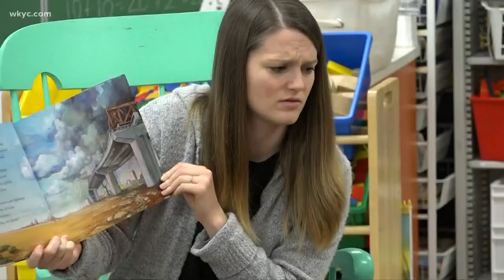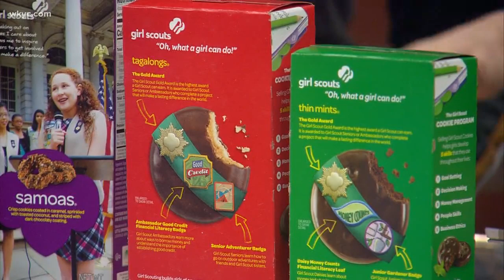It's National Girl Scout Day!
Girl Scouts provide higher self-esteem for a local kindergartner